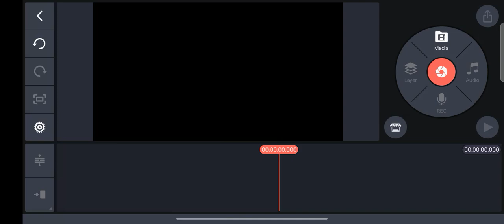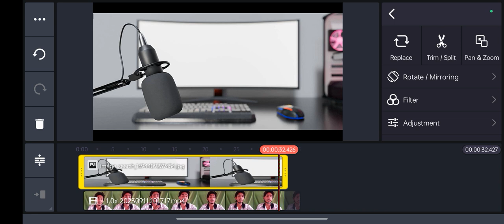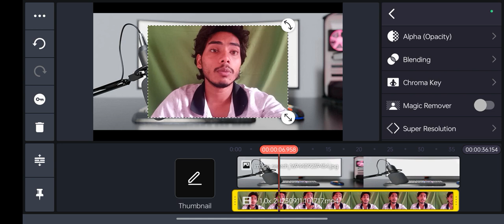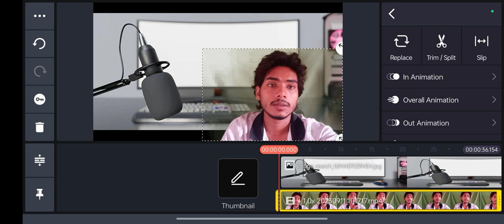how to remove background in video 😱 || green screen remover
green screen banner kaise lagayen
video la background kaise remove Karen
video green kaise lagayen
green screen removed kinmaster se
video la background remove Karen
how to remove background
background kaise hataye
kinmaster se background kaise remove Karen
green screen parda kaise lagayen
green parda kaise hataye
green parda kaha se khareedne
how to buy green banner
green background kaise lagayen kinmaster se